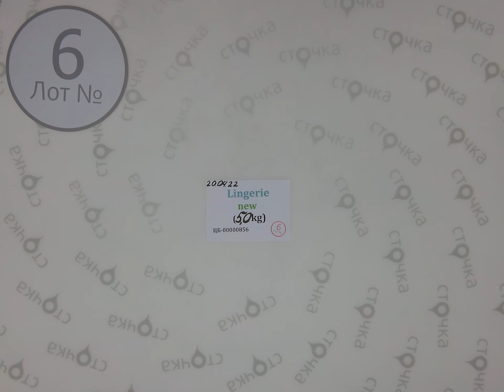Lingerie new 6 ,Цена за кг.: 20.8 евро, сток одежда оптом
Lingerie new ( лот № 6)
Нижнее бельё женское (сток )
Страна: Европа
Демисезон
Цена за кг.: 20.8   евро
Цена за мешок: 104 евро
Цена за ед.: 1.15 евро